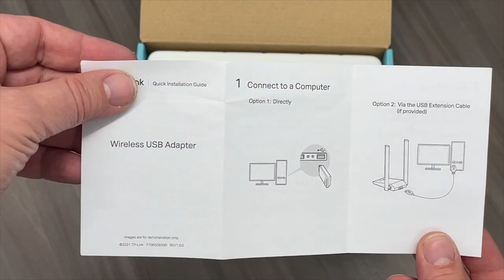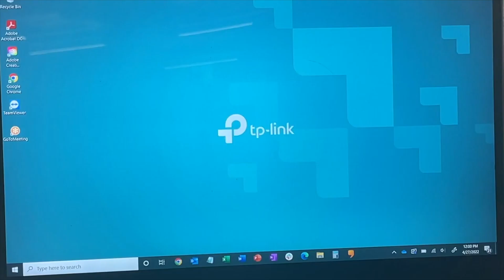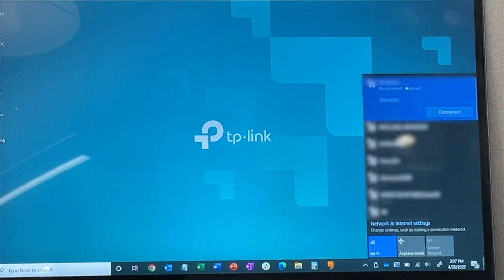How to Setup Archer TX20U Plus - Wi-Fi 6 AX1800 High Gain USB Wireless Adapter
Learn how to setup the Archer TX20U Plus USB Wi-Fi 6 AX1800 Wireless Adapter for your computer with this video.

00:00 Introduction
00:06 Unboxing
00:35 Connecting it to the computer
00:55 How to install the driver
01:27 How to connect to your Wi-Fi network